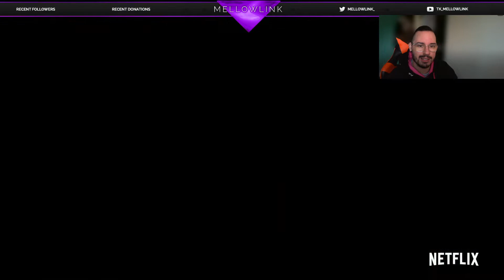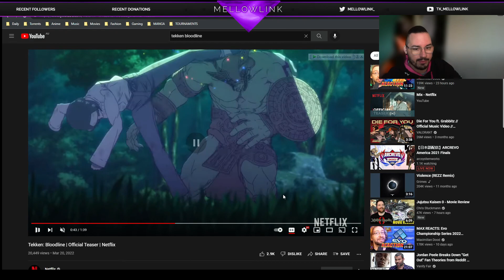A TEKKEN ANIME IS COMING IN 2022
A New tekken anime has been announced for 2022!